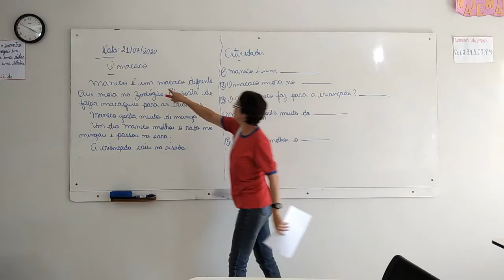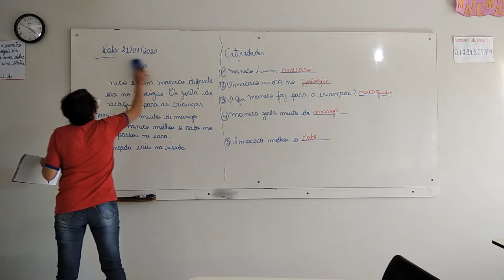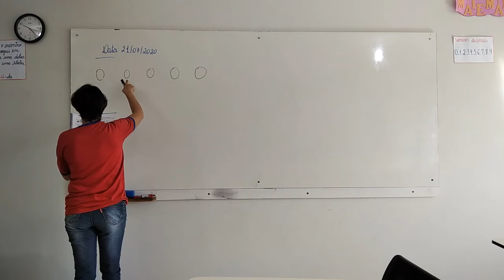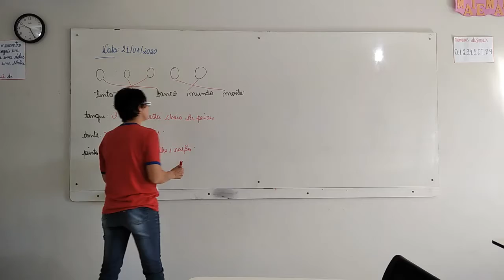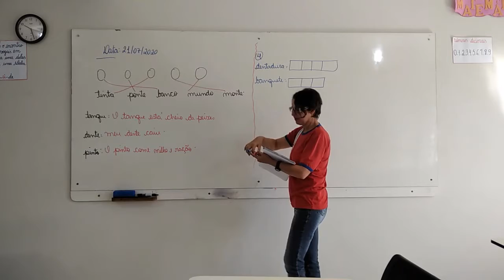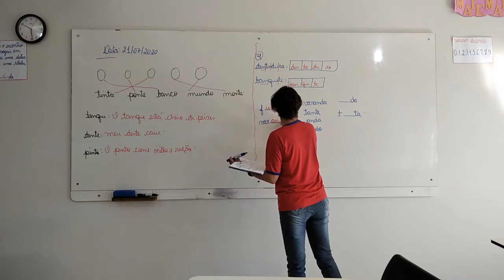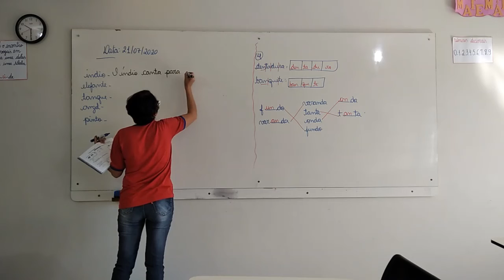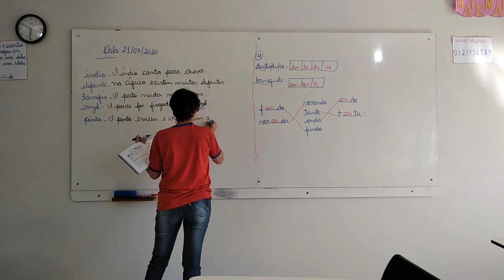1° Ano Matutino e Vespertino - Aula 46 - Português 21.07.20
Olá alunos!
Segue abaixo o link da atividade.